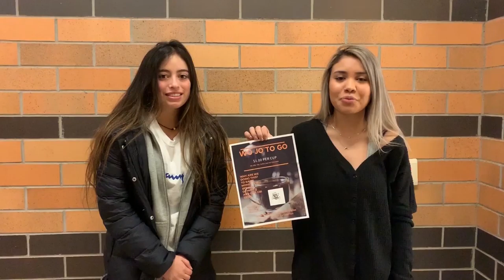Mireya Torrero - Senior Demo Reel